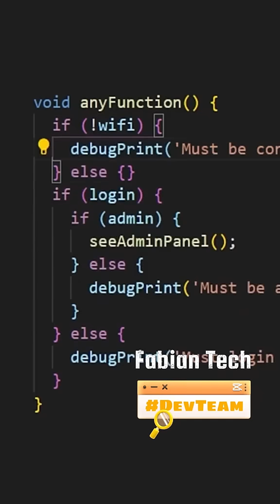Nesting ＂If Statements＂ Is Bad. Do This Instead.